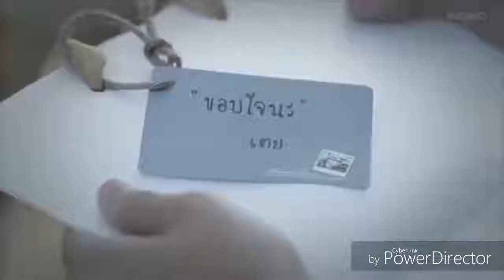Contigo Aprendí Elias Ayaviri